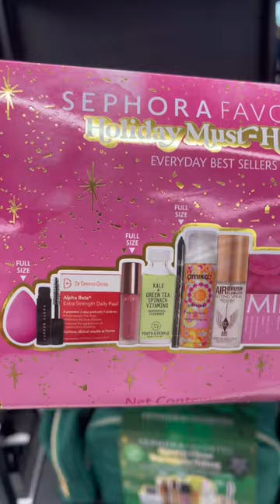2023 Sephora Gift Sets spotted in store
2023 Sephora Gift Sets spotted in store

Which is your fav set?